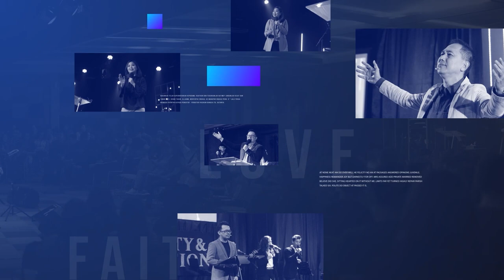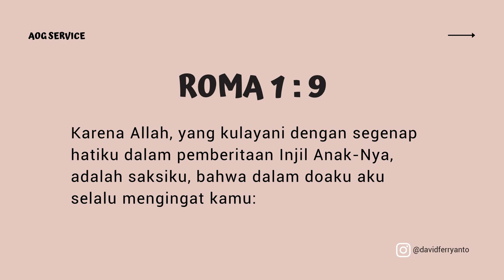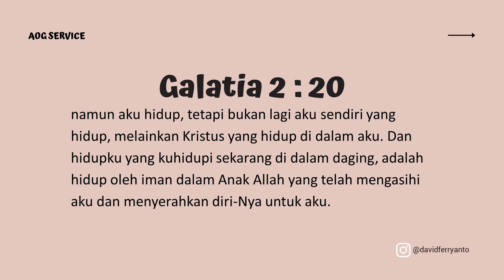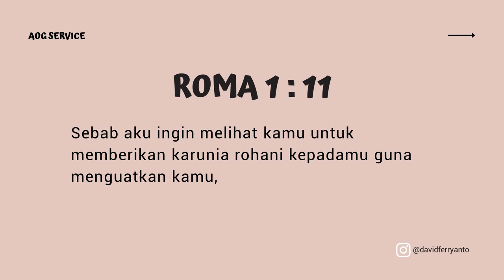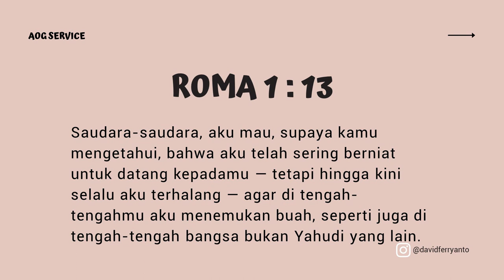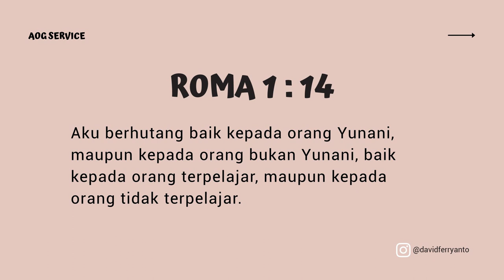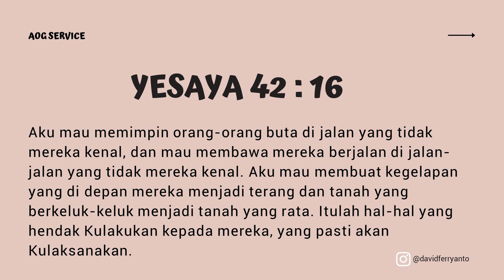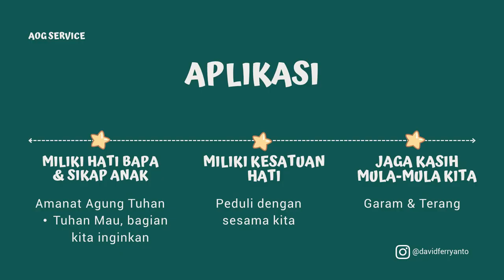GMS MAGELANG HIDUP YANG BERARTI PDP DAVID FERRYANTO